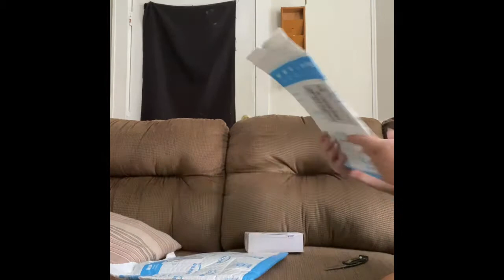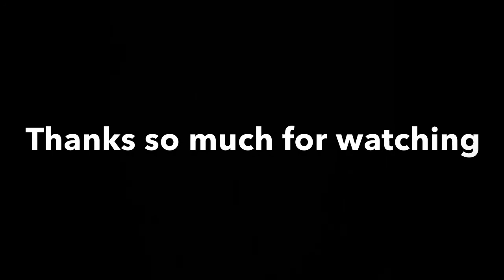Amazon Unboxing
Today’s video is just a small haul from Amazon.

Hi. My name is Jennifer, and I am addicted to Amazon. Hahaha!!!

If y’all would like more videos like this, please let me know.

Camera Lense Cover:

Purple Wig:

Hey, It's Jen!!! I am so happy that you found my channel.  On this channel, we have a variety of content including lifestyle vlogs, food, fashion, beauty, crafts, and more. Uplifting comments are always welcome. Any negativity will result in you being blocked. This world has enough hate being spread. There is no need in getting upset or offended by someone on the internet. It's not that serious!  Youtube is an outlet for many of us. Lets keep it classy! Otherwise, I hope you enjoy and find yourself at home here.

Be Blessed.
-Jen